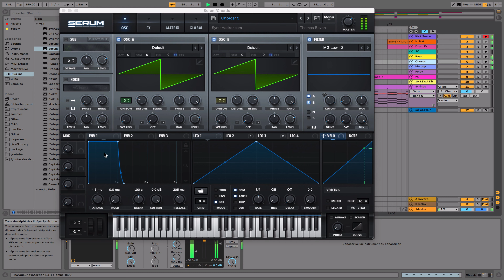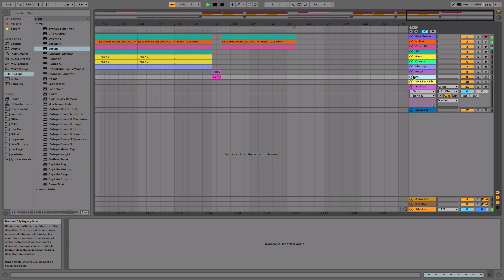DP - Crushy Crush